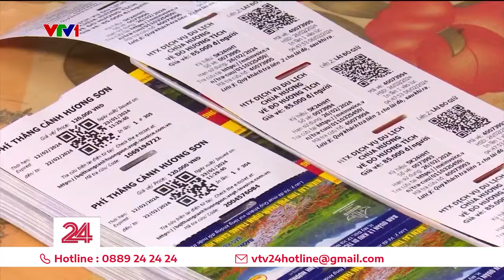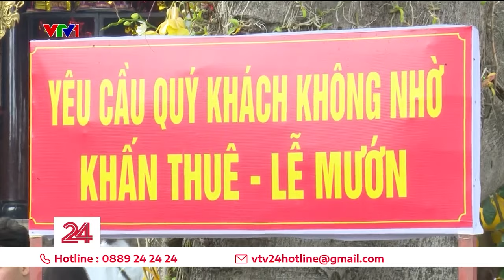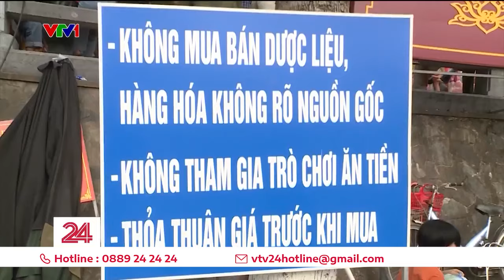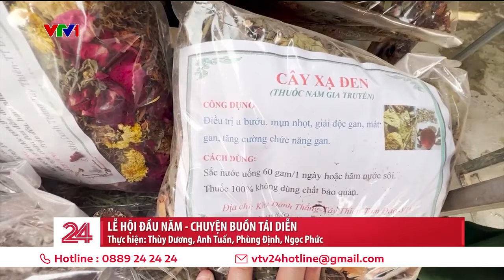Buồn vui lẫn lộn lễ hội đầu năm | VTV24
Vui có, buồn có, biến tướng có, làm cho những lễ hội đầu năm trở nên khó chịu dù đi lễ là để hoan hỷ.